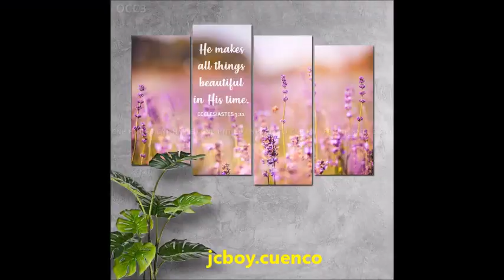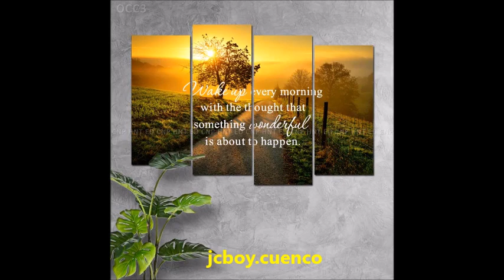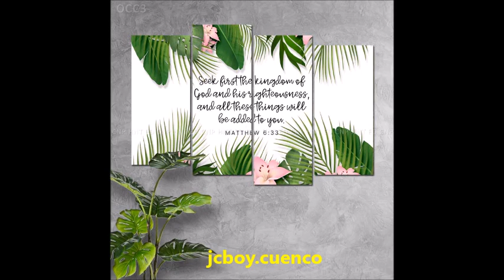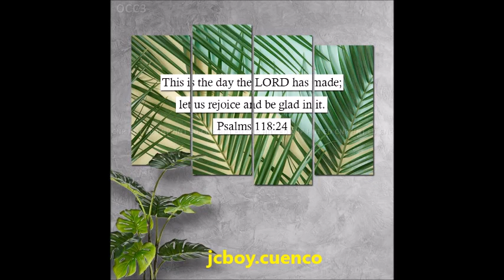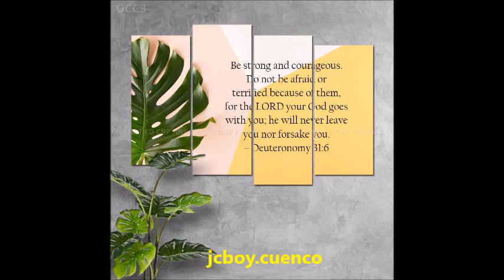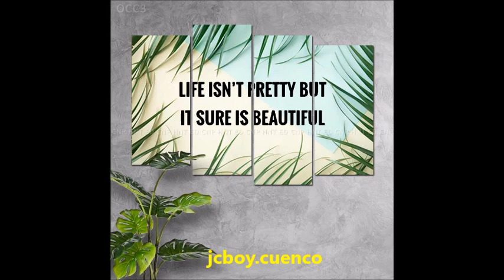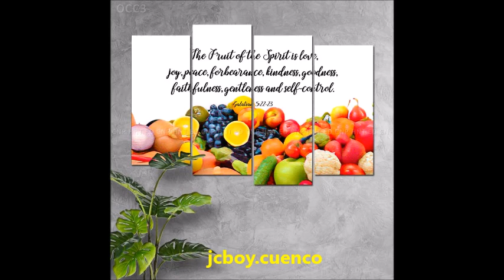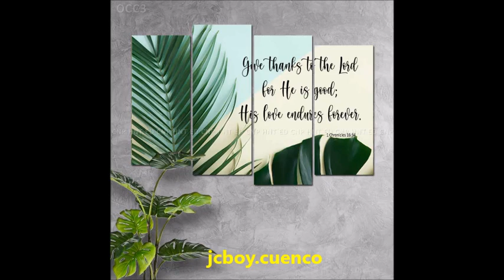PAINTING FULL VIDEO 122022